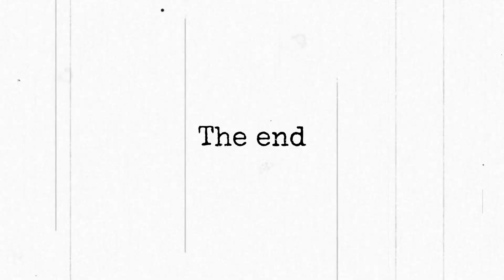BETA MALES RUINED BLACK WOMEN#relationshipadvice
@thejeremyhillshow  RELATIONSHIP ADVICE  WITH DATING TIPS CLICK LINKS  FOR MORE CONTENT: WHY BLACK WOMEN MAKE BAD WIVES

THIS IS A INFORMATIVE ,EDUCATIONAL CHANNEL DESIGNED TO BRING ATTENTION TO THE PROBLEMS  THAT KEEP  PEOPLE FROM BEING MARRIAGEABLE